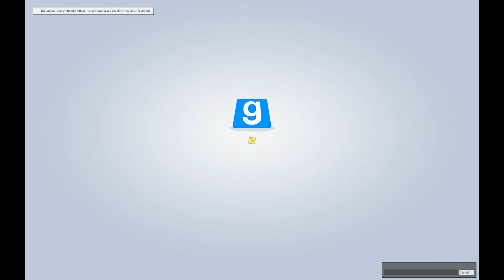Makeing Bombs - Garry's Mod